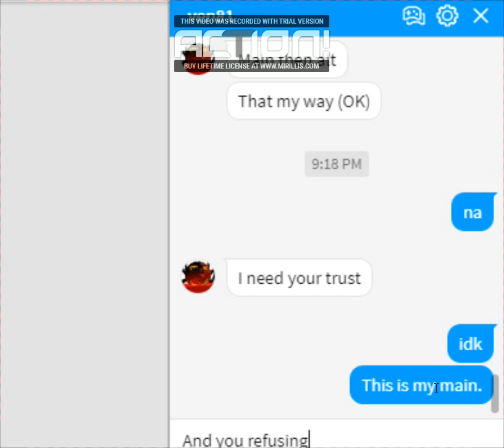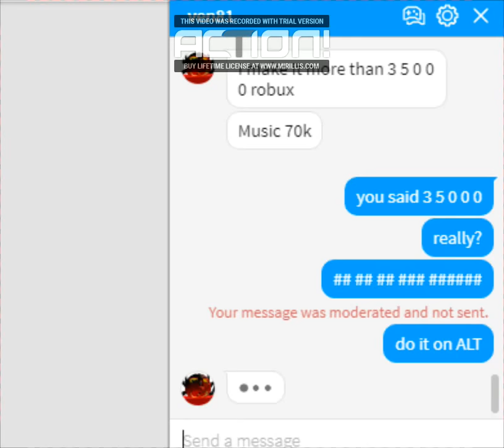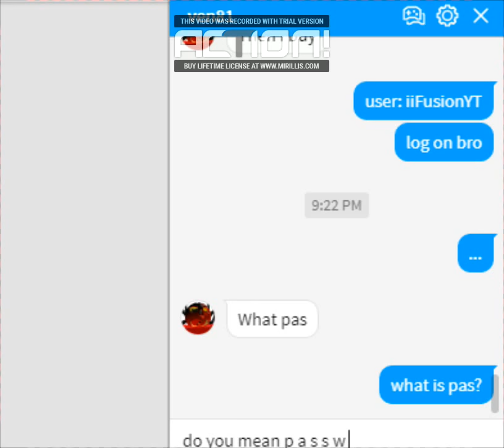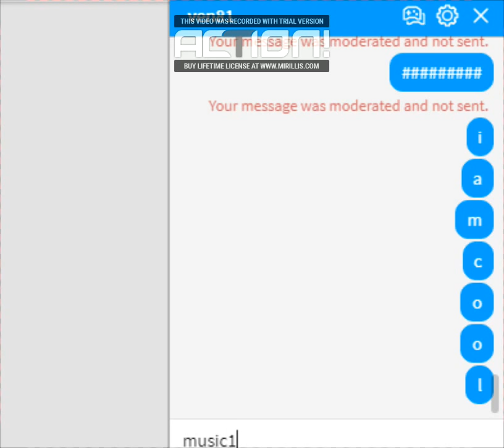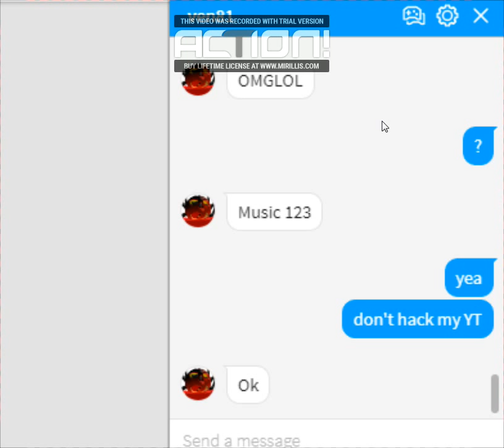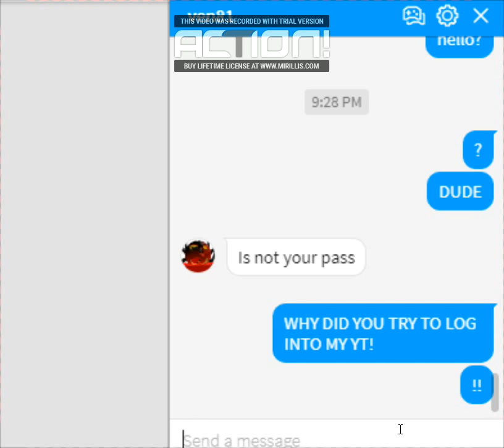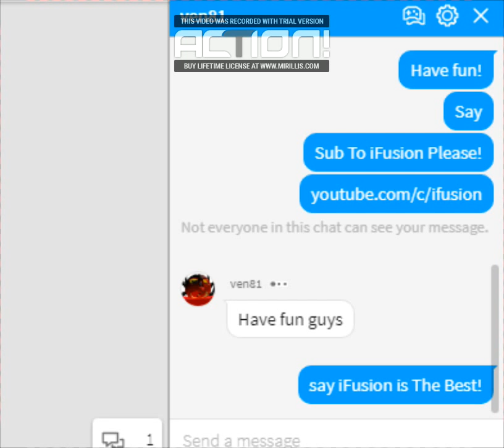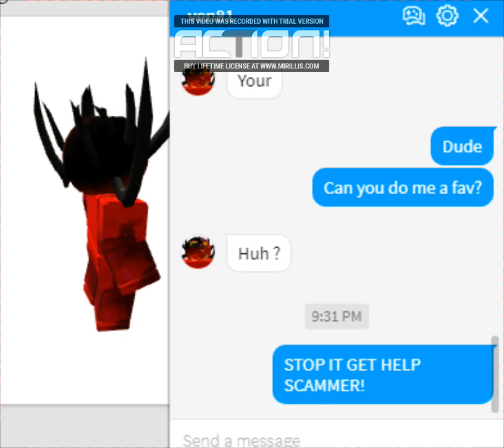Trolling A "Free Robux" Scammer